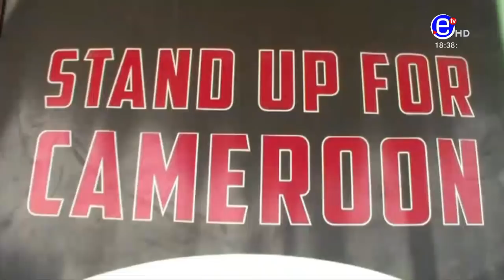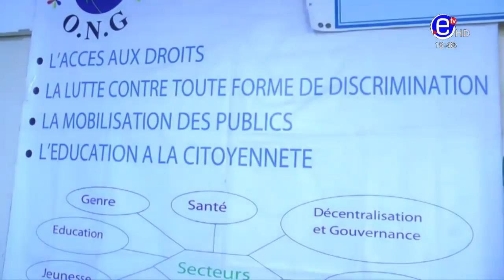JOURNAL 20H ÉDITION SPÉCIAL DU MARDI 31 DÉCEMBRE 2019 - ÉQUINOXE TV